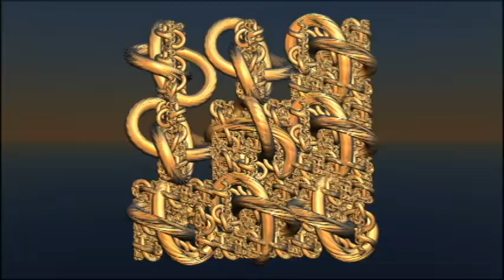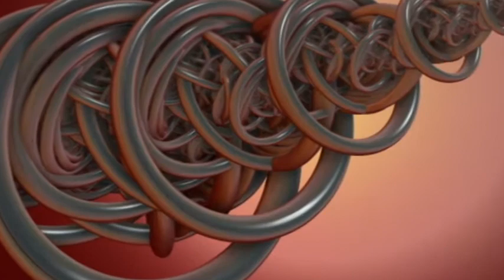A King... My open source music & Digital art